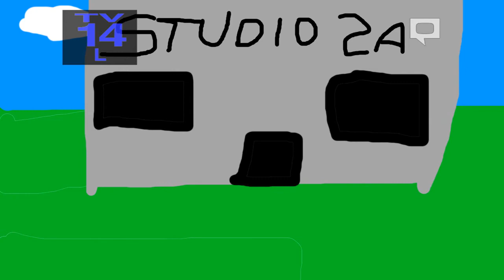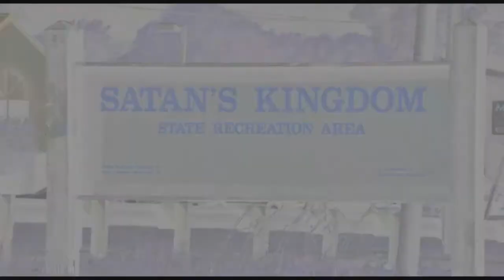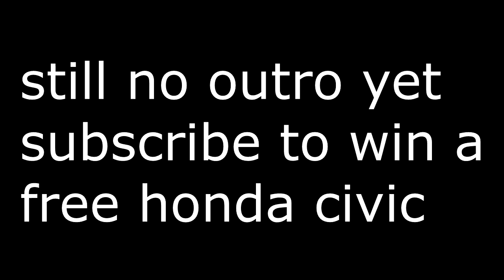"ABC Logo Bloopers II"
Another reaction video, I guess.

Add me on Xbox: KHVLIFA6501
Skype: Wheatley Yrahcaz (FLaRe オタクカリファ)
Discord: Wheatley Yrahcaz [FLaRe オタクカリファ] #4109
Deviantart: Wheatley200001